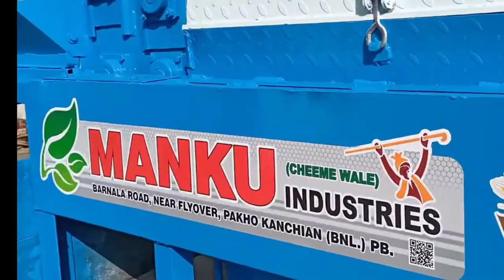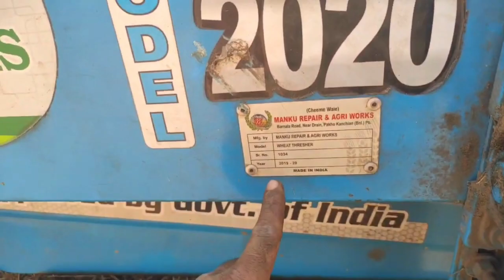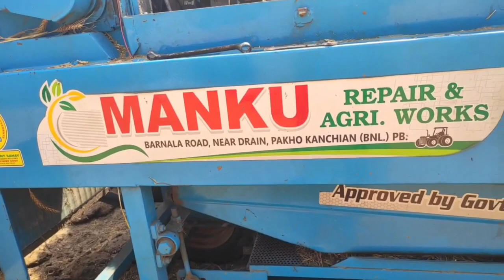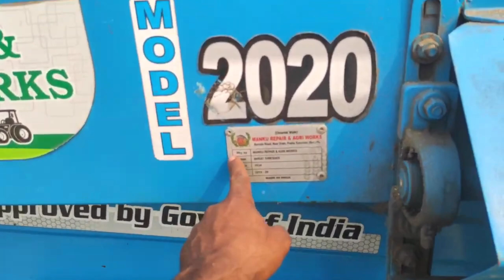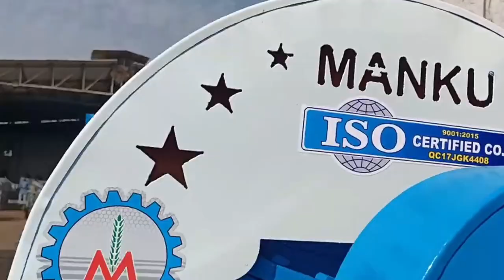New Manku Threshar 2023 Model Super Delux Panjab Hadama All Manku Threshar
मनको गेहूं का थ्रेशर
गेहूं थ्रेसर
गेहूं थ्रेसर का कीमत
मंकु थ्रेसर का रखरखाव
मंकू थ्रेसर का गड़सा  कैसे कसाई
Manku thresher
Manku wheat thresher
super deluxe Manku thresher
Deluxe Manku thresher
Manku thresher price
super deluxe Manku thresher Punjab
wheat thresher Punjab
Punjab Thresher Manku
tharesar Manku Punjab
Punjab Thresher Manku super Deluxe
Deluxe Manku thresher
Manku thresher 2020 model
Manku thresher 2021
Theresa 2021 model
manku thresher
manku
manku thresher
manku
golden punjab thresher
hadamba machine
hadamba thresher
doni karna wala rambha thresher
doni karna wala rambha tractor
gehun wala
tractor thresher
New Manku Thresar
Manku
Manku Thresar
Golden punjab thresher
Punjab Thresar
Doni Thresar
Gehun wala Thresher
Tractor Thresher
Hadamba thresher
Hadamba machine Thresher
Manak Thresher
मनकू थ्रेसर पंजाब
manku thresher 2022 model price
manku thresher 2022 model
Manku Thresher Super Deluxe Model 2022 Full Review with price
Manku Paddy thresher machine full Review with price 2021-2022
गेहूं थ्रेसर
Manku thresher
Manku wheat thresher
Deluxe Manku thresher
Manku thresher price
wheat thresher Punjab
Punjab Thresher Manku
tharesar Manku Punjab
Deluxe Manku thresher
Manku thresher 2021
Theresa 2021 model
manku thresher
manku